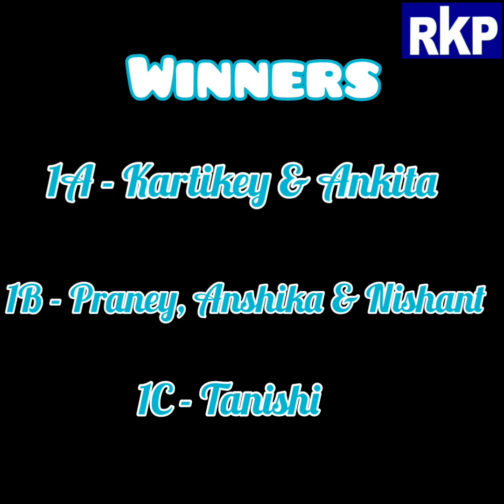🤩A Peep into Our Nestlings' Favourites🤩